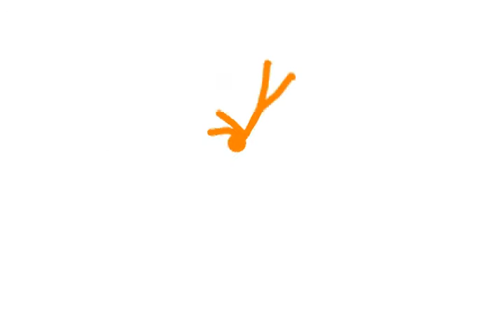Super Punch 2